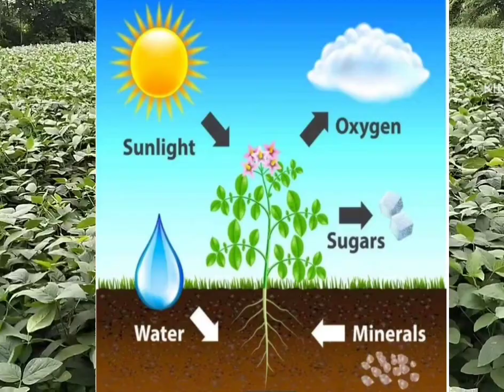सोयाबीन का सबसे बेस्ट फंगीसाइड/ BASF priaxor fungicide अच्छे रिजल्ट के लिए कब करें स्प्रे। priaxor 💦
basf priaxor फंगी साइट का इस्तेमाल सोयाबीन में किस अवस्था में करें
basf priaxor फंगी साइट का इस्तेमाल किन-किन फसलों में किया जा सकता है
सोयाबीन में फफूंद नाशक कब डालें
सोयाबीन में फूलों की अवस्था में कौन सी दवाई का स्प्रे करें
basf प्रायक्सर की संपूर्ण जानकारी basf priaxor fungicide full review
BASF priaxor/ priaxor basf